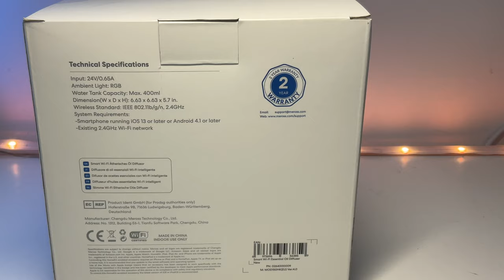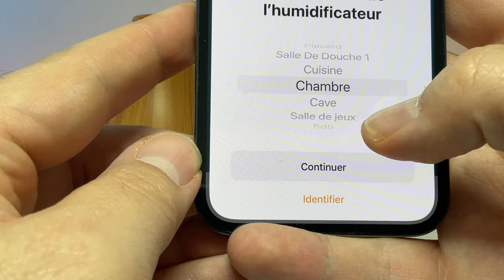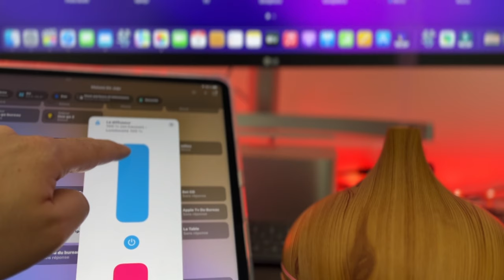❤️ HomeKit diffuseur d'huiles essentielles par MEROSS ! Test de ce diffuseur pour iPhone, Alexa...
Je teste ce diffuseur d'huiles essentielles compatible HomeKit pas cher !
En plus d'être compatible SIRI, il est également compatible Alexa et Google.
Achetez le diffuseur MEROSS sur Amazon
Achetez quelques huiles essentielles